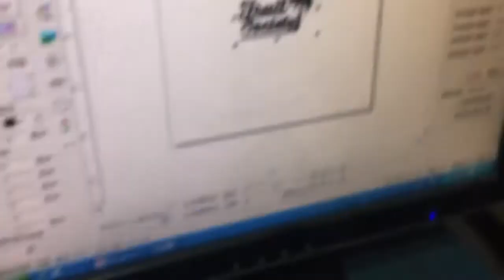STYLECNC CO2 laser marking machine marking on the coconut